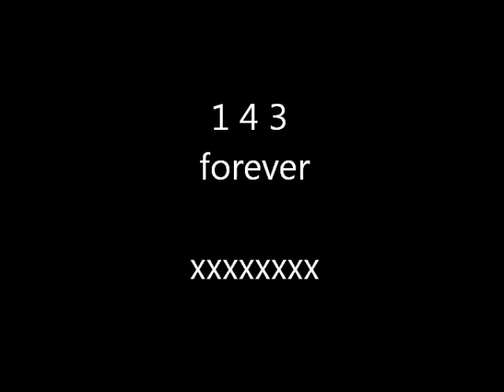A Lego love story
For A & E
143
x